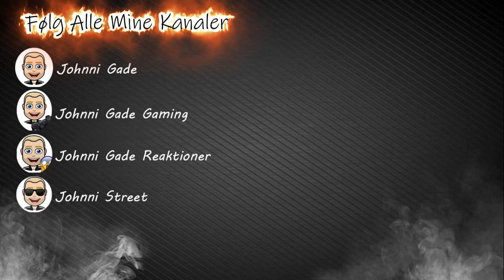Goh Dao Smidt i Fængselsbussen! Dansk GTA RP FiveM